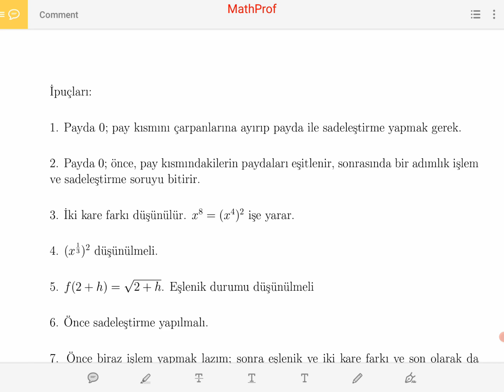Kalkülüs, Limitte Sadeleştirme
Limit işlemlerinde sadeleştirme yapmak en çok kullandığımız çözüm yöntemlerindendir. Peki fonksiyonu sadeleştirdiğimizde fonksiyonu değiştirdiğimize göre, bu iki farklı fonksiyonun neden limitleri aynı oluyor? Güzel örneklerle bu konunun püf noktasını açıklamaya çalıştım.